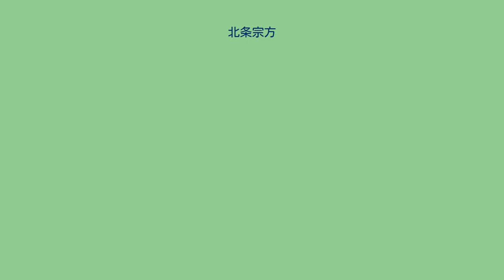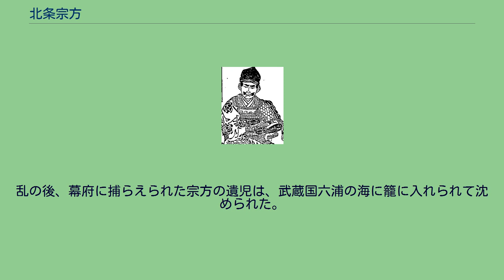北条宗方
北条 宗方（ほうじょう むねかた）は鎌倉時代後期の北条氏の一門。
長門探題・北条宗頼の次男。
鎌倉幕府8代執権北条時宗の甥にあたり、その猶子となる。
誕生の翌年に父宗頼が長門国で死去する。
20歳で六波羅探題北方。
正安2年（1300年）に鎌倉へ戻り評定衆。
翌年には引付頭人から越訴頭人就任となる。
五位への叙爵は17歳だが、このときまだ兄兼時は存命であり、それでも兄よりは2歳早い。
評定衆となった歳は23歳であり、従兄弟で北条貞時のあと執権となった北条師時（19歳）よりは若干遅いが、それでも1295年（永仁3年）に没した兄兼時の32歳よりもずっと早い。
また北条庶流の名門で貞時執権時の連署大仏北条宣時の嫡子で、嘉元の乱で宗方を討った大仏北条宗宣が評定衆となったのは29歳、赤橋北条久時は27歳である。
これは兄弟の居ない北条貞時が成人してから、もっとも近い血縁としての従兄弟、かつ父時宗の猶子として義兄弟ともなる師時、兼時、宗方の官位や昇進を早めたものと推測され、貞時には庶流というより得宗家の一員として扱われていたと思われる。
1301年（正安3年）には引付頭人を経て越訴頭人となる。
1304年（嘉元2年）12月、平禅門の乱以降人事が迷走した得宗家執事（内管領ともいわれる）に北条一門として初めて就任する。
同時に幕府侍所所司に就任。
このとき27歳。
『保暦間記』によれば執権職への野心を抱いて挙兵し、嘉元3年（1305年）4月、貞時の有力重臣で連署を務めていた北条時村を殺害。
さらに貞時殺害も目論んだが、同年5月4日に貞時の命を受けた北条宗宣率いる追討軍によって殺されたとされる（嘉元の乱）。
ただし『保暦間記』の記述は、霜月騒動や平禅門の乱の原因についてもあまり信憑性はなく、嘉元の乱についても、京の公家の日記等と突き合わせると如何にも不自然であり疑問視されている。
動かしがたいのは以下の範囲である。
乱の後、幕府に捕らえられた宗方の遺児は、武蔵国六浦の海に籠に入れられて沈められた。
※日付＝旧暦